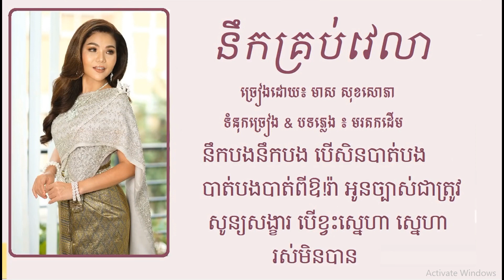នឹកគ្រប់វេលា / មាស សុខសោភា / Lyrics Audio